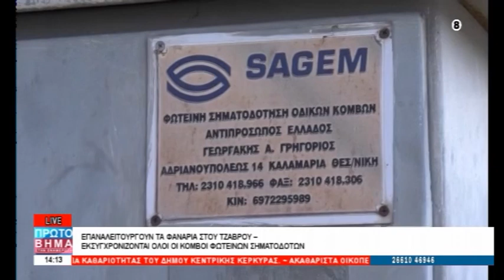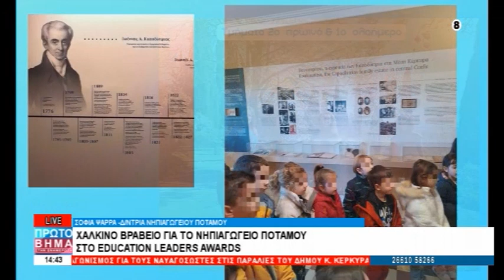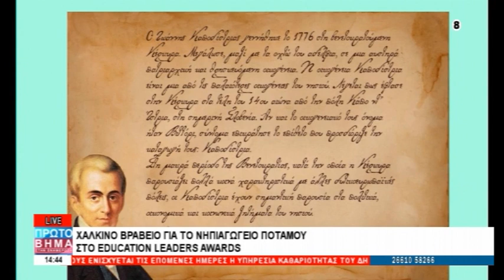ΠΡΩΤΟ ΒΗΜΑ 08 07 2024